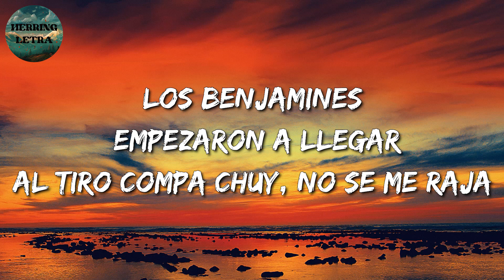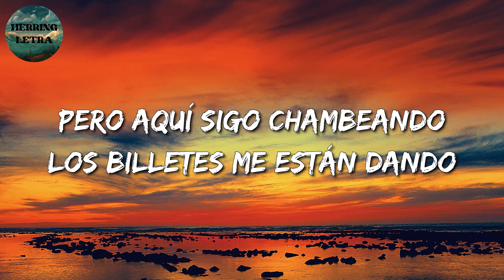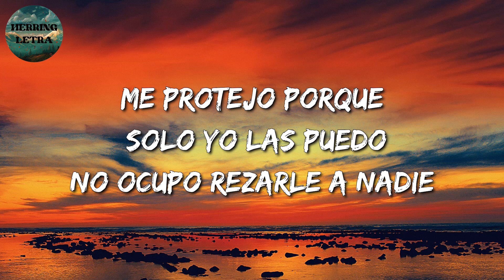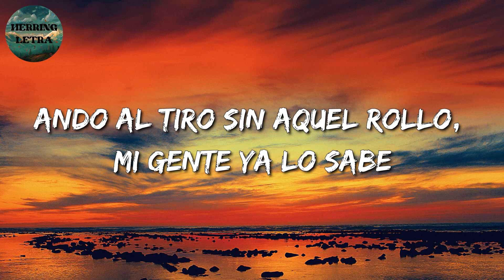🎵 Banda Romántica || Sigo Chambeando - Fuerza Regida (Letras/Lyric)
Todo empezó por el valle del centro
Año 2010 cuando todo comenzó
Tuve que tomar una grande decisión
Ir a chambear a la construcción
O vender esas onzitas dobleteando, sí señor
Los benjamines empezaron a llegar
Al tiro compa Chuy, no se me raja
Vamos a hacer el intercambio pa' delante
Cuando dos hombres armados
Nos tumbaron aquel jale, no hay pedo, aquí hay bastante
Pero aquí sigo chambeando
Los billetes me están dando
Pava kush estoy sembrando
Y las pacas estoy sacando
Carros nuevos manejando
Cada año estoy comprando
Un Mercedes 5-50
Ropa de marca bien puesta
Pura Lumbre Music
Puro rancho humilde, viejón
Otro pedo, viejón
Un accidente que cambió a mi vida
Perdí a mi hija aquel pinche día
Y aprendí a superarme esa herida
Caminando hacia delante
Con la frente en alto, bien pilas con todo este desmadre
Por mi lado siempre cargo mi fusca
Bien armado pa' que se pongan trucha
Me protejo porque solo yo las puedo
No ocupo rezarle a nadie
Ando al tiro sin aquel rollo, mi gente ya lo sabe
Un saludo al señor Ramón
Es mi padre y lo estimo
Los negocios familiares
Me los dejó a mi alcance
Por la sur primera me han de ver
Fumando de la verde
Un blunt de Jolly Rancher galletas
Montado en mi camioneta